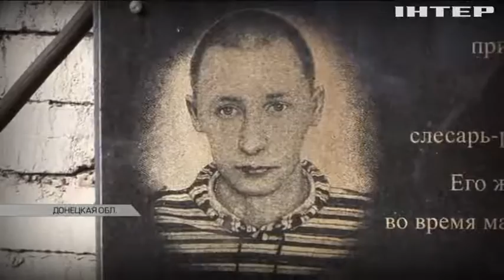Обстрел Авдеевке: ремонтники работают в экстремальных условиях